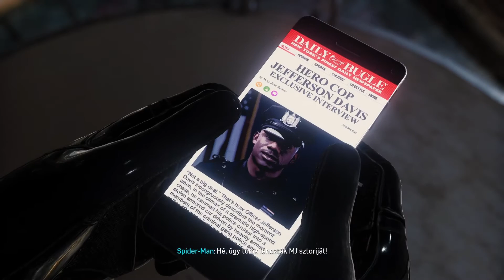Marvel 's spider man 06